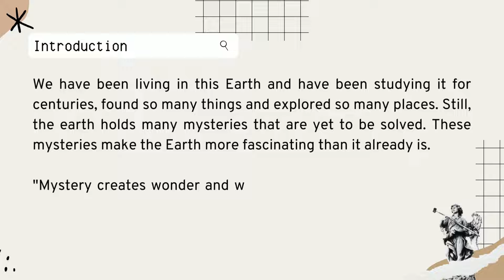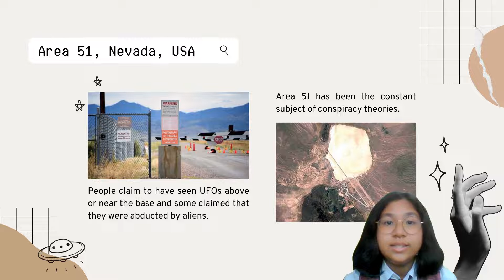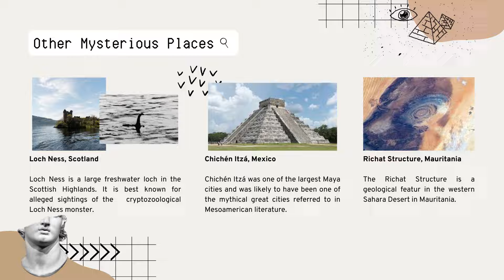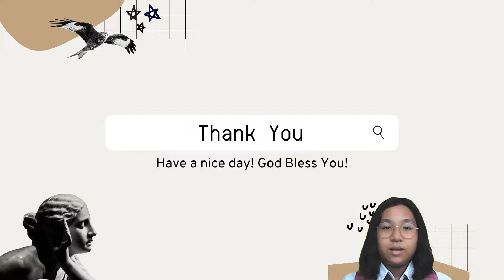1st Winner "I Can Speak Competition 6A" - Isabel Seraphina Butar-Butar